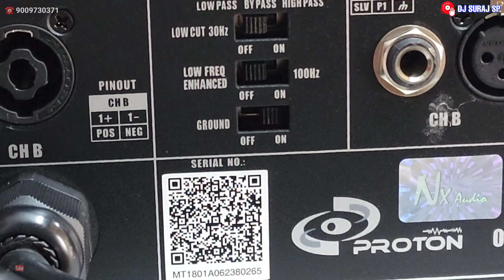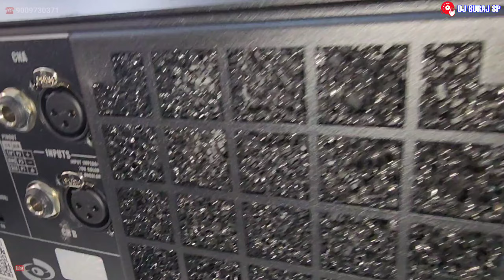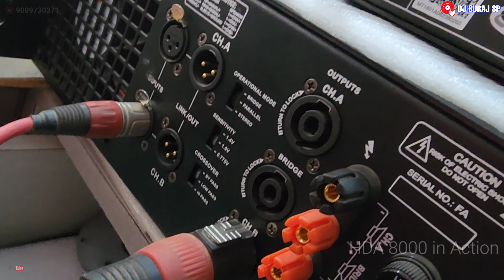Nx Audio MT 1801 vs Studioman HDA 8000 || 4000w Dual Bass Sound Check || दमदार कौन ?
Nx Audio MT 1601 vs Studioman HDA 8000  || 4000w Dual Bass Sound Check || दमदार कौन ? ‎@DJSURAJSP

Price Details

Nx Audio MT 1801 : 70,000₹
Nx Audio MT 1601 : 67,000₹

Studioman HDA 8000 : 65,500₹

L8 Cabinet : 45,500₹ Pair

Studioman PB 2000 : 18,800₹

Price is Approximately .